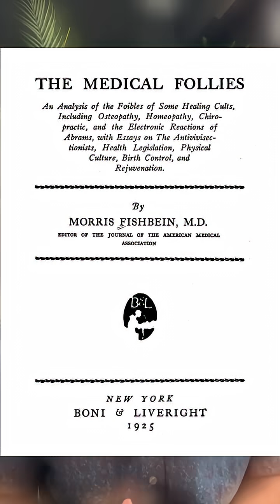Chiropractic Isnt Quackery. Heres the Science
You’ve been told chiropractic is quackery.

But here’s the truth: it’s based on the science of the nervous system.

Your spine protects your spinal cord, your body’s command center. When it’s misaligned, nothing functions right.

Chiropractic doesn’t add anything to the body. It removes what’s interfering.

That’s not alternative. That’s anatomy.

Want to understand how structure affects function? Stick around, we break it down.